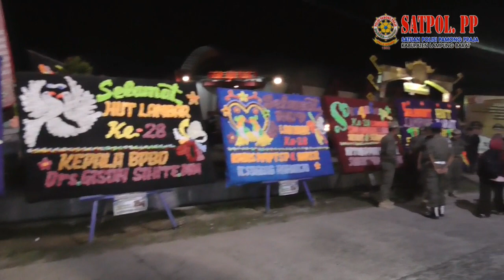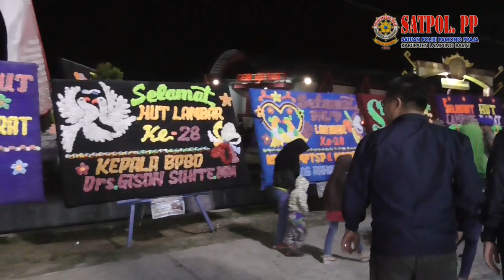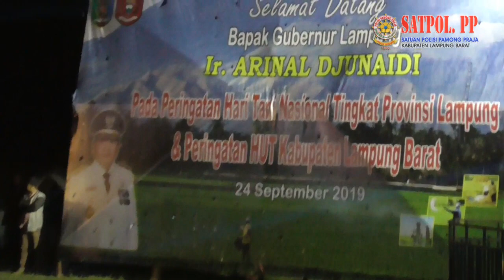Meriahnya Malam Pembukaan Liwa Fair 2019 oleh Gubernur Lampung Ir. Arinal Djunaidi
Malam opening ceremony perhelatan Liwa Fair menyuguhkan keharuman Kopi Robusta dalam rangka Hari Ulang Tahun Kabupaten Lampung Barat ke 28 di buka langsung oleh Gubernur Lampung Arinal Djunaidi yang langsung didampingi Bupati Lambar H. Parosil Mabsus ditandai dengan pemukulan Gamolan pekhing di Kawasan Sekuting terpadu, Senin malam Selasa, 23 September 2019.

Selain Gubernur Lampung dan Bupati Lampung Brat, dalam acara Liwa fair tersebut turut hadir Wakapolda Lampung, Wakil Bupati Drs. H. Mad Hasnurin, Bupati Lambar Periode 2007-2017 Drs. H. Mukhlis Basri, Ketua DPRD Lambar Edi Novial,S. Kom, Forkopimda, Seluruh Sai Batin kepaksian yang ada di Lampung Barat, Assisten dan staff ahli, Kepala OPD, Ketua TP-PKK, Ketua GOW, Ketua, DWP, Ketua IKAD, Camat dan peratin.